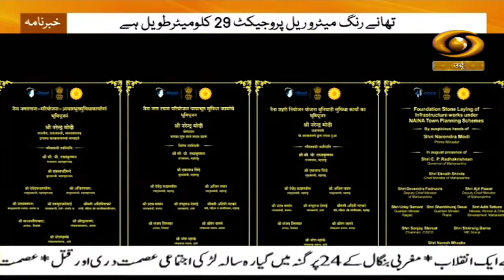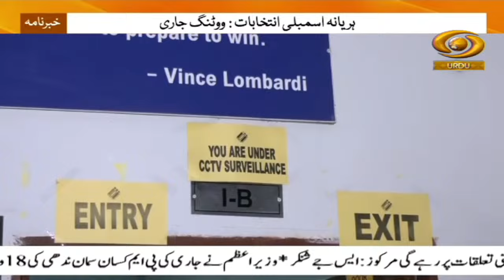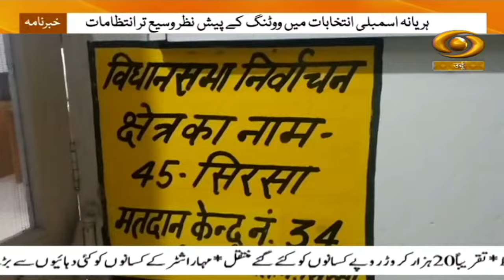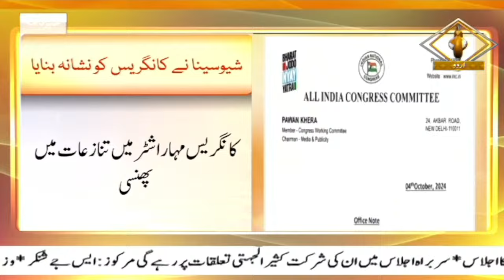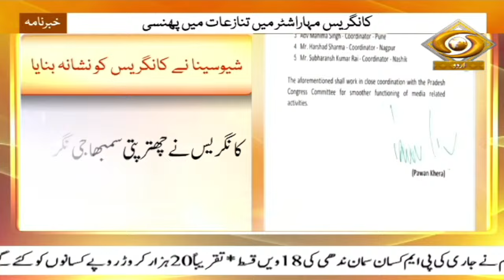Khabarnama|Haryana Elections:PM Modi Urges Voters To “Set New Record Of Voting” | 5 Oct